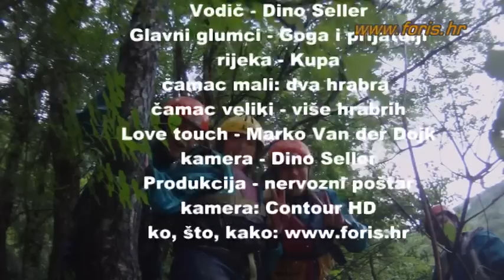rafting na rijeci kupi visoki vodostaj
Rafting na Kupi najuzbudljiviji je kada je vodostaj visok. Pogledajte kako izgleda ta avantura